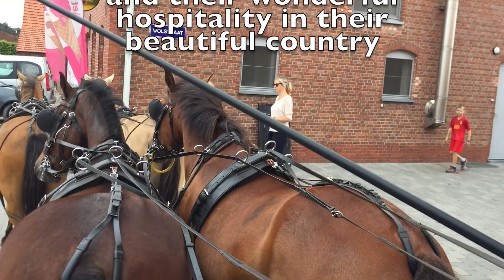Barry's Trip to Holland!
A big "Hallo!" to all our followers, all the way from Holland this week.

Recently, Barry headed across The Channel for a short visit to help a likeminded driver put his team together. A team which was made up of... New Forest Ponies! A breed originating from 'just around the corner' from us in the UK!

Enjoy a compilation of clips (all filmed by Baz himself!) of his trip out to Martijn and Anja's yard to drive their lovely ponies in their very picturesque part of the world.